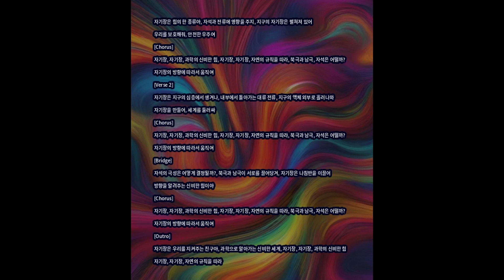과학송 | 자기장 | Science Song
자기장은 힘의 한 종류야
자석과 전류에 영향을 주지
지구의 자기장은 펼쳐져 있어
우리를 보호해줘, 안전한 우주여

[Chorus]
자기장, 자기장, 과학의 신비한 힘
자기장, 자기장, 자연의 규칙을 따라
북극과 남극, 자석은 어떨까?
자기장의 방향에 따라서 움직여

[Verse 2]
자기장은 지구의 심층에서 생겨나
내부에서 돌아가는 대류 전류
지구의 액체 외부로 흘러나와
자기장을 만들어, 세계를 둘러싸

[Bridge]
자석의 극성은 어떻게 결정될까?
북극과 남극이 서로를 끌어당겨
자기장은 나침반을 이끌어
방향을 알려주는 신비한 힘이야

[Outro]
자기장은 우리를 지켜주는 친구야
과학으로 알아가는 신비한 세계